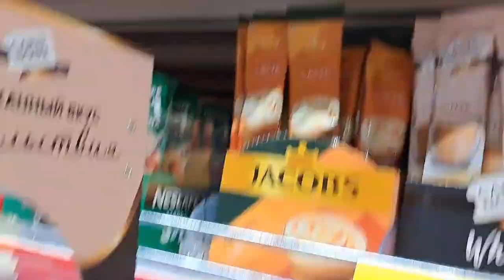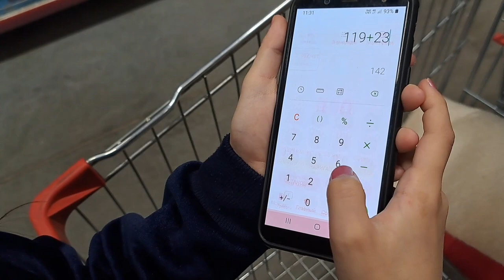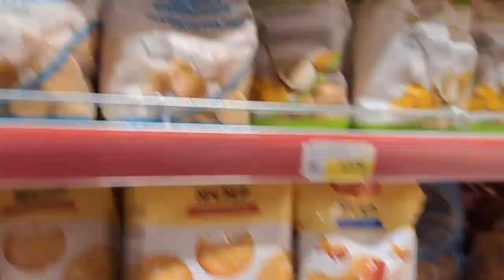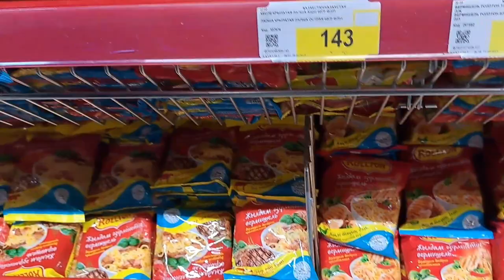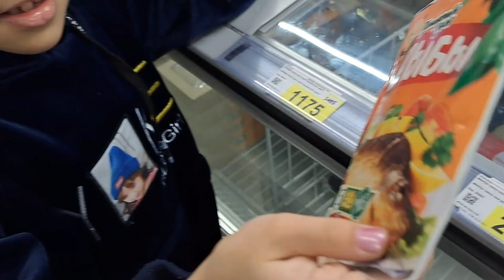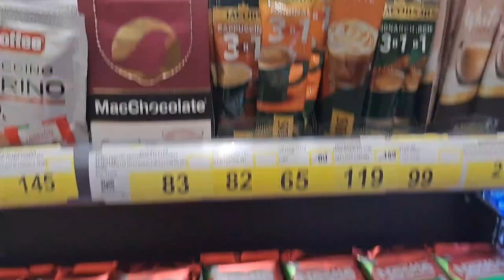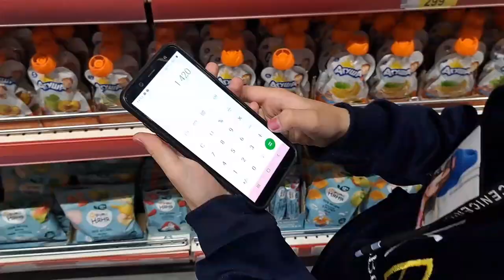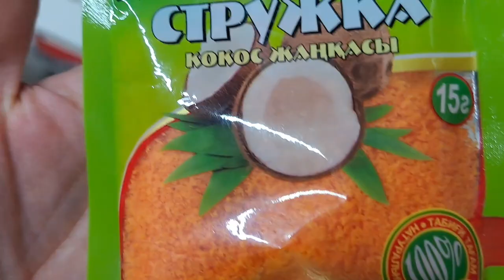GumiVlog VS StarXan🔥/2000теңгеге бір түстее😱зат алу...